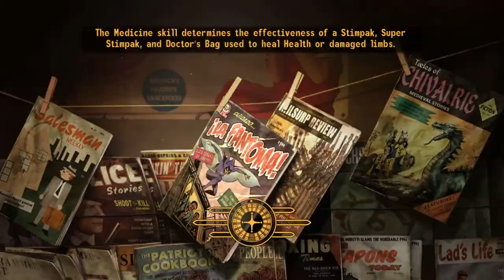SOMETHING BIG AT GOMORRAH! | Fallout New Vegas Lets Play (Part 20)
In this video, we will be going into the Gomorrah to find out what is going on.